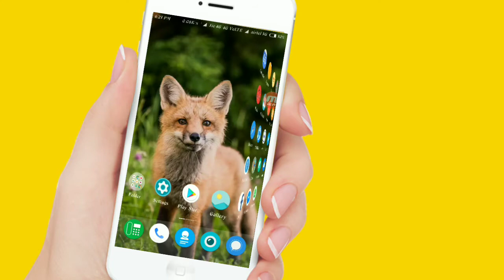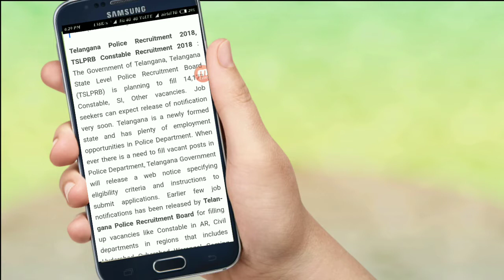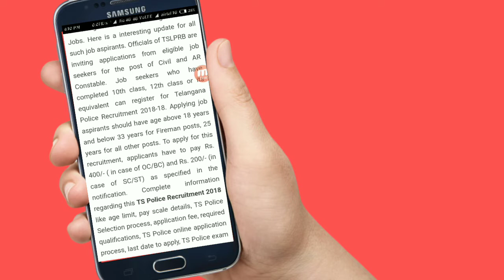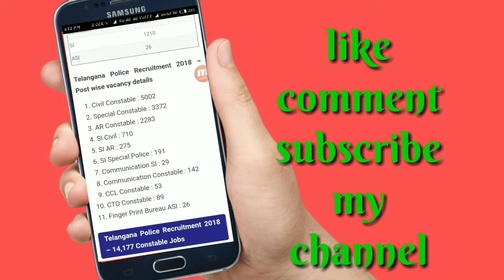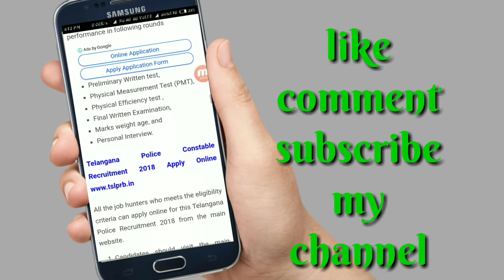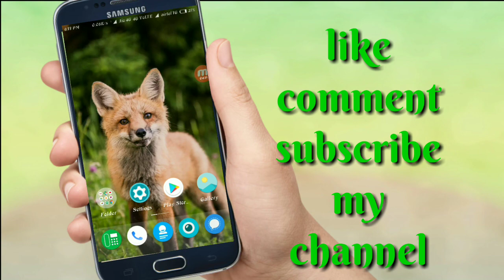Government of Telangana police Si, civil Constable job vacancies||category wise vacancies jobs